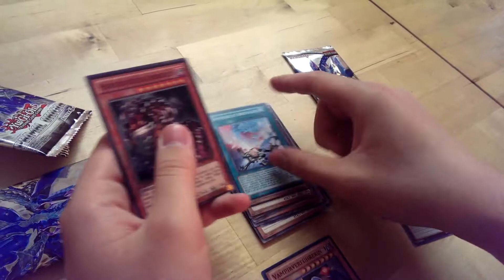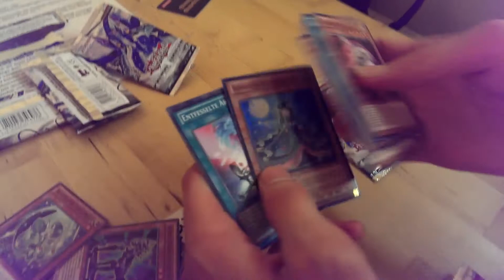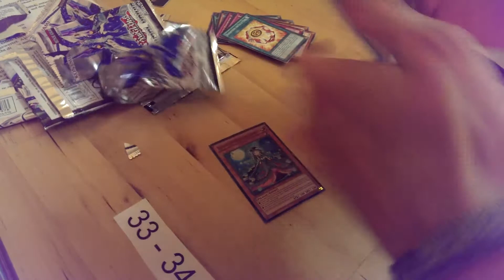Regionals Hamburg (Atlantis) - Teilnahme Packs Opening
Moar Packs!!!

Meine Stative:
Mein Audioequipment:
Meine Kameras:
Custom Playmat:
Renebrain-15